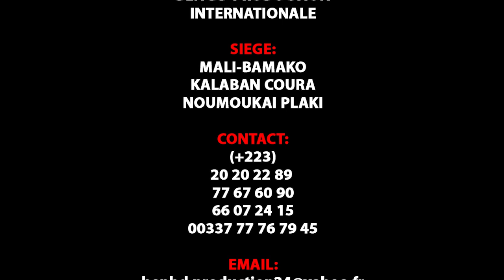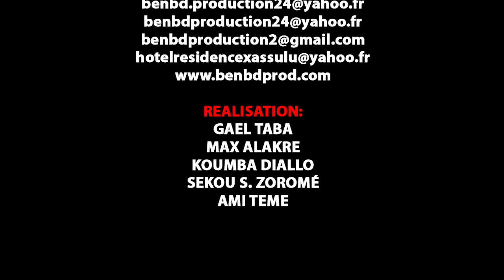Djeliba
L'artiste Comédien, Chanteur Malien le jeune MAMOUDOU TRAORE dit ( DEEL MODY ) et son Groupe sont des jeunes artistes comédiens du Mali qui font Rirent et qui font bouger beaucoup au Mali en ce moment avec un talant à nos jours et il ce trouvé très souvent dans les concerts et festival et les voilà dans ( DJELIBA ) pour vous les fans avec le soutien de son LABEL UNIVERSEL BEN BD PRODUCTION INTERNATIONALE aux contacts: 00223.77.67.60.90 ou 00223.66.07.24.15 ou par E-mail / Catégorie Humour Tags: Film et animation 14 Moteurs BEN BD PROD